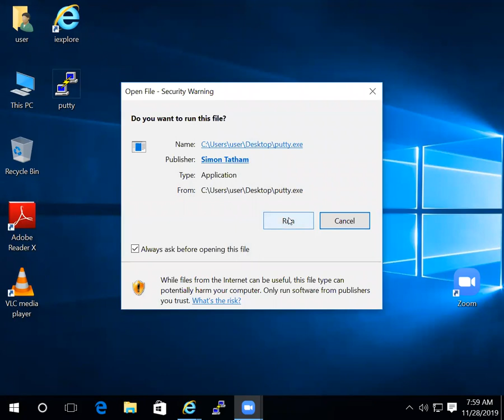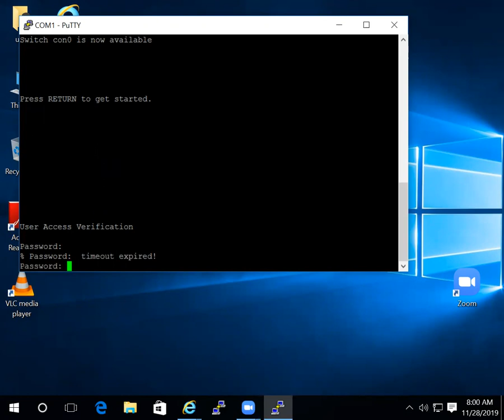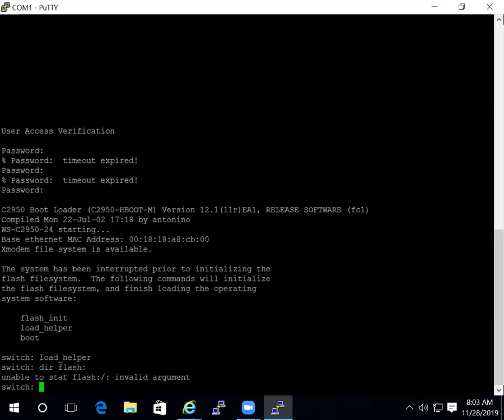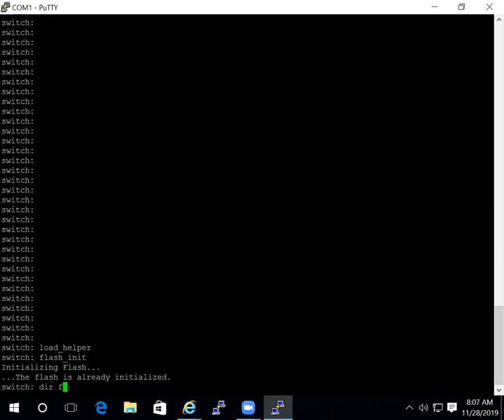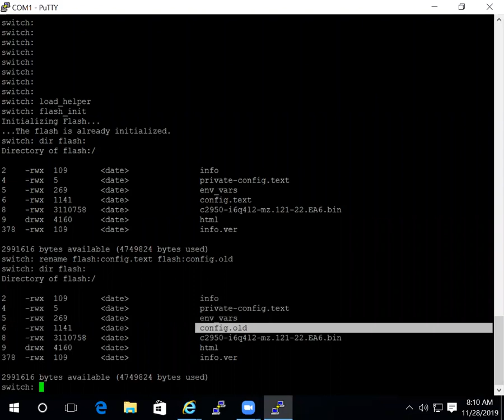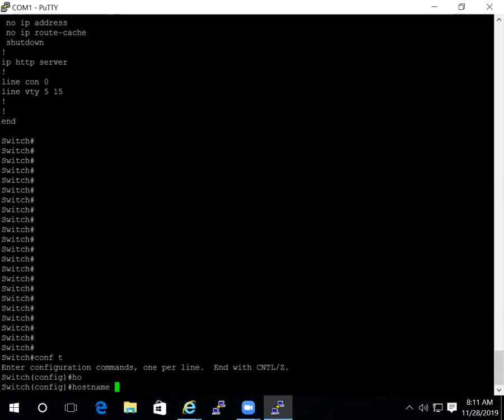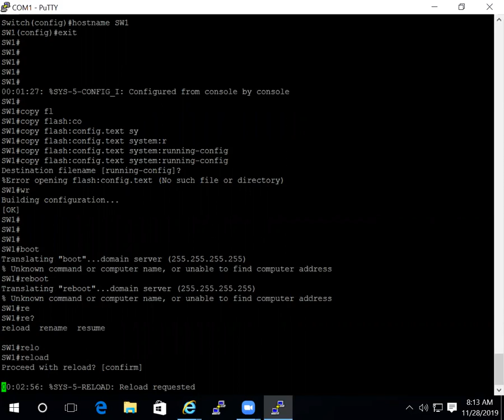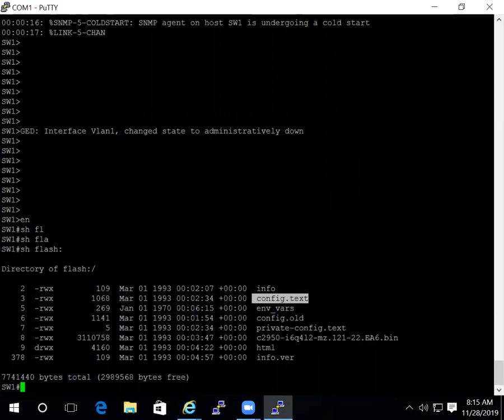Cisco password recovery 2950, 2960, 3550, 3750,3560, 2900XL, 2940, , 2970, 3500XL, 3560, 3750 تخطي ا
Cisco password recovery :-
unplug power cable
then plug power cable and press mode button more than 5 seconds and you will see switch:

switch: flash_init
switch: load_helper
switch: rename flash:config.text flash:config.old
switch: boot